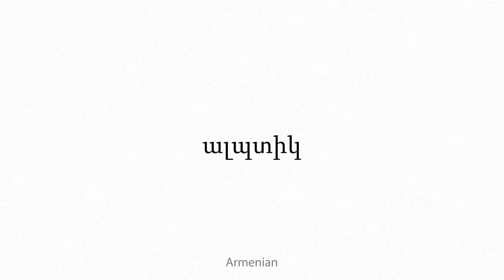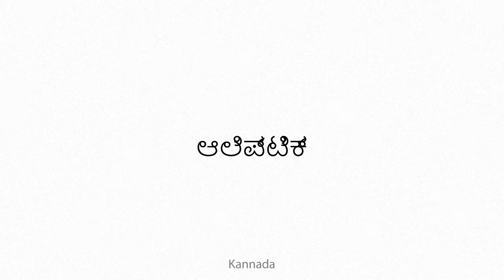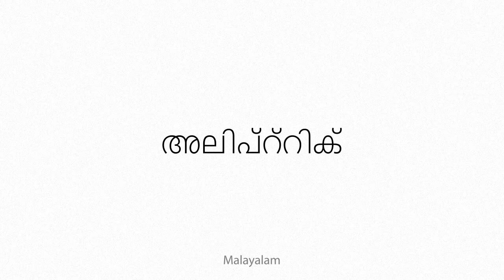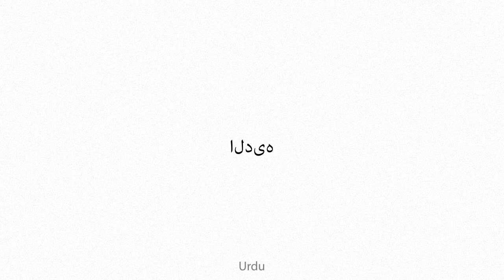aliptic Multilingual Translation